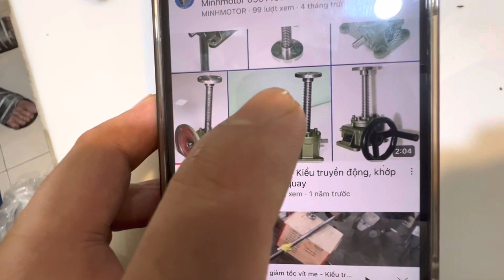Motor giảm tốc đẩy chuyển động tịnh tiến, 0901460163, MINHMOTOR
Hộp giảm tốc chuyển động tịnh tiến, 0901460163, MINHMOTOR
Động cơ giảm tốc chuyển động tịnh tiến, 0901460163, MINHMOTOR
motor giảm tốc đẩy ko cần vật cản